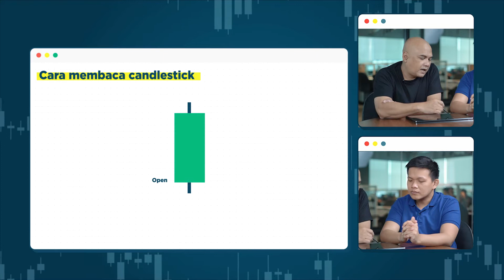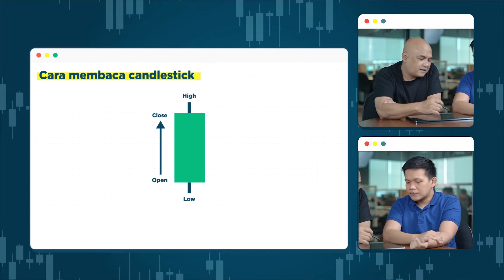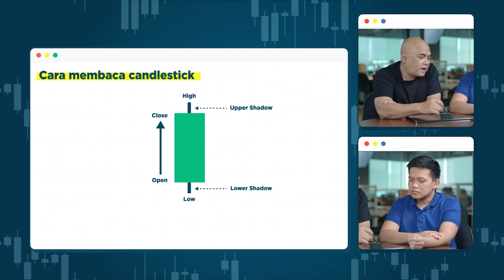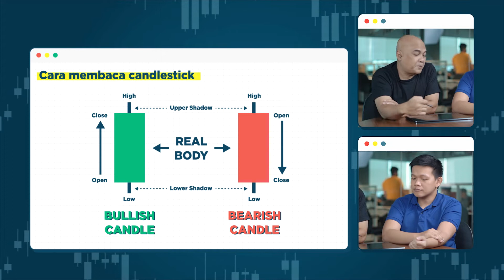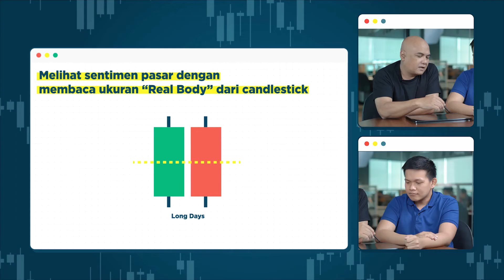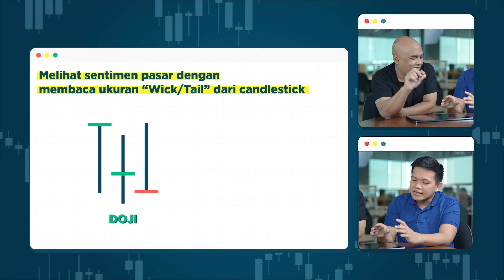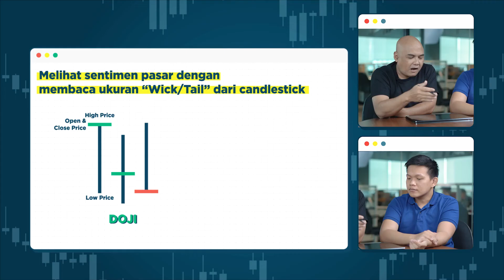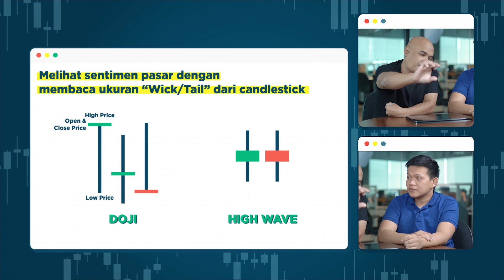Cara Baca Pola Candlestick untuk Tahu Arah Harga | Part 1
Mau tahu arah harga kemana? Salah satu caranya adalah dengan membaca candlestick. Ternyata tidak perlu dihapal loh!

Yuk, langsung aja tonton episode kali ini sampai habis, jangan ada yang diskip!
Asah skill trading kamu dengan trading demo menggunakan dana virtual $10.000 di aplikasi MIFX.